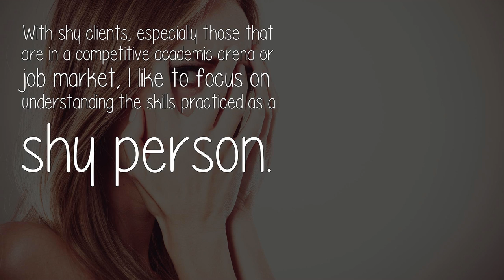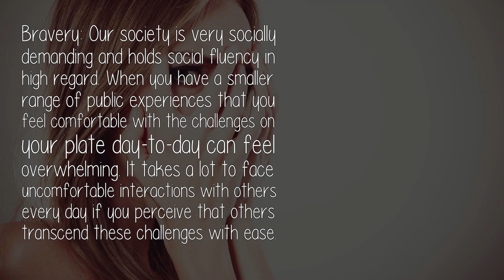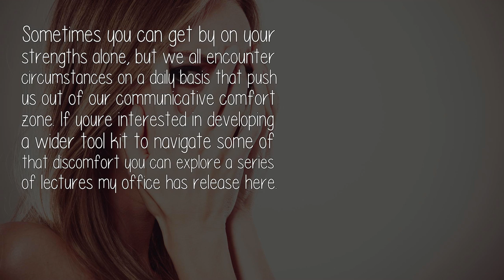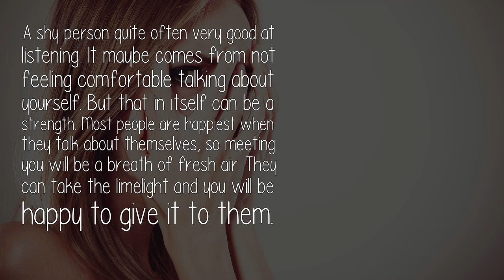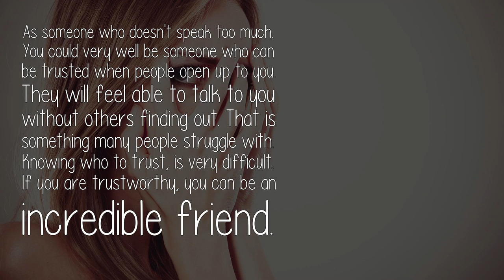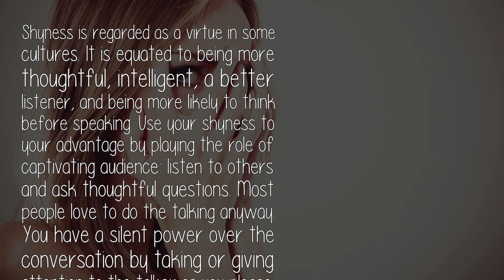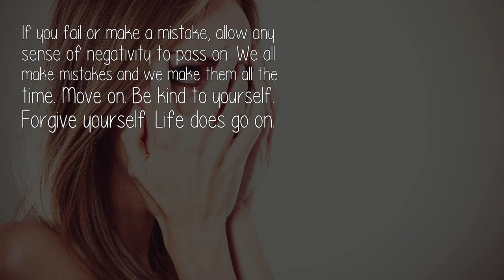How Can I Use Shyness As A Strength?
The Question: How Can I Use Shyness As A Strength?